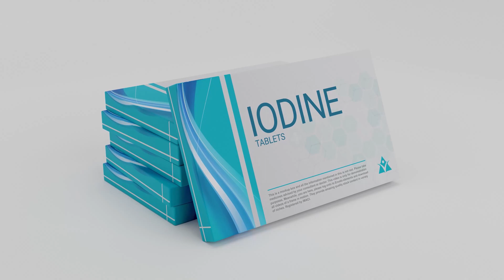You don't need to dye your hair! Look how I managed to hide all the gray hair in 2 minutes at home…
The first gray hairs can start appearing in young people as early as 18 years old. Usually, graying begins around the age of 25. Not many people enjoy this process. However, there are remedies available to combat this frustrating change in the body. But first, it's essential to understand what gray hair is and why it appears.